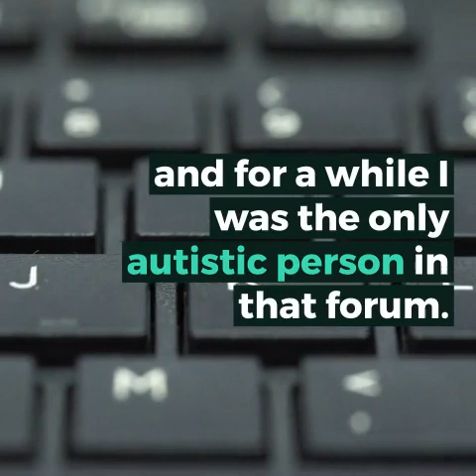AUTISM NETWORK INTERNATIONAL | PART 6: SPREADING THE WORD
AUTISM NETWORK INTERNATIONAL : THE DEVELOPMENT OF A COMMUNITY AND ITS CULTURE | PART 6: SPREADING THE WORD

 | BY JIM SINCLAIR (2005)